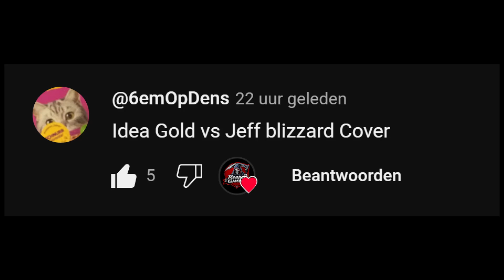Friday Night Funkin' - Blizzard But It's Jeff Vs Gold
MODS USED:
13TH FRIDAY NIGHT FUNK BLOOD:

Ninjamuffin99
Original Game Programmer
Phantom Arcade
Original Game Artist
evilsk8r
Original Game Artist
Kawai Sprite

Reaper Gaming Info:
Gmail: